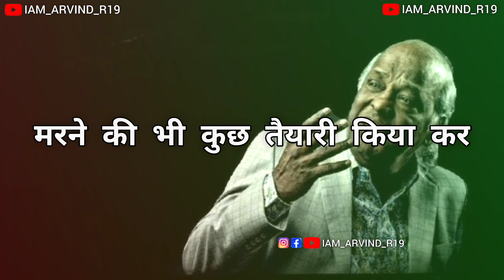💔🥀 Rahat Indori Best Urdu Shayari 🥀🌎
रोज वहीं एक कोशिश ज़िंदा रहने की,
मरने की भी कुछ तेयारी किया कर...💔🥀😔

राहत इंदौरी की शायरी

𝐀𝐫𝐯𝐢𝐧𝐝_𝐫_𝐥𝐨𝐯𝐞𝐫 ...R... Shayari ✍️🥀✨💔🥺
Subscrib  :~ ღ ➪ 💫 @iam_arvind_r19 💫🥀
𝐕𝐨𝐢𝐜𝐞 𝐁𝐲 :~ ღ ➪ ✰ Rahat Indori ✰